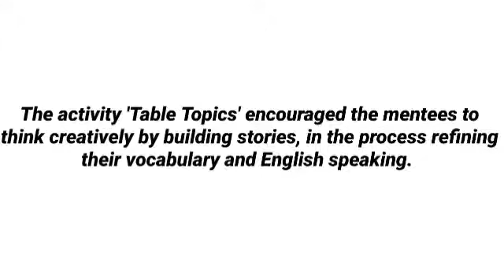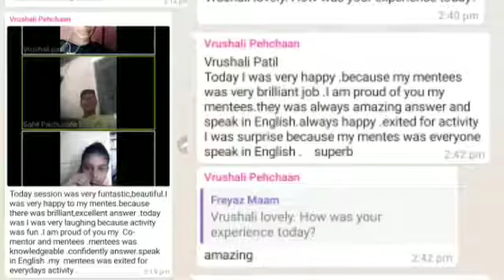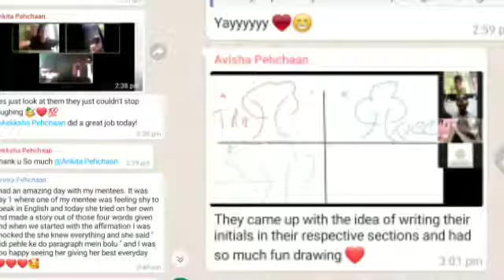Pehchaan 2020 | Day 3 | The Highlights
"Leadership is not a position or a title, it is action and example"

We are so proud of our mentees for stepping outside of their comfort zones and stepping up to own their brighter tomorrows.

As our mentees are leveling up, they are making us, their mentors, level up too.  We are pouring in so much love and passion into our mentees and our hearts are elated to see them grow!

Here are some highlights of our Day 3!